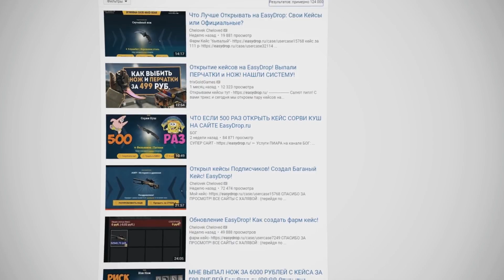НЕРЕАЛЬНЫЕ ПОДСАДКИ #8 (CS:GO)🔥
Ждали нереальные подсадки в CS:GO? А вот и они) ;) Сегодня мы попробовали подсадки на картах Overpass, Dust, Assault и Militia, получилось довольно забавно)

Если видосик вам понравился, то не забудьте поставить лайк ;) Нам будет очень приятно и мы поймём, что старались для вас не зря) Давайте наберём 20000 лайков и новая часть с крутыми подсадками не заставит себя ждать :) Кстати, не забывай на канал подписываться, тут много чего угарного выходит)